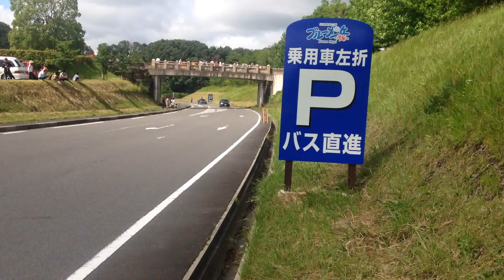爆音フル加速サウンド ケンメリ 230ローレル ジャパン Y30セド